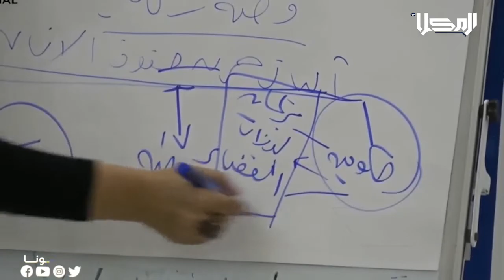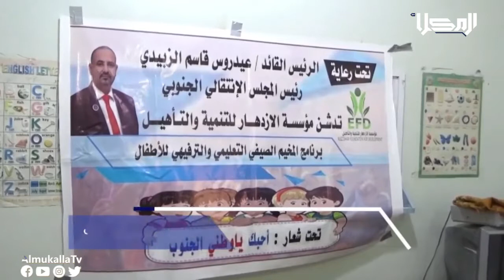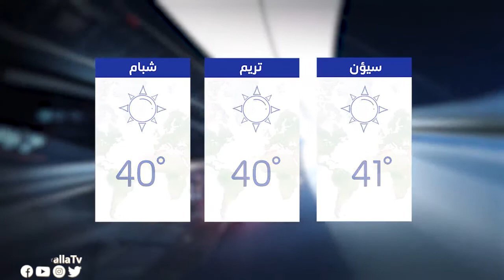نشرة الأخبار من قناة_المكلا 1 يوليو 2021م